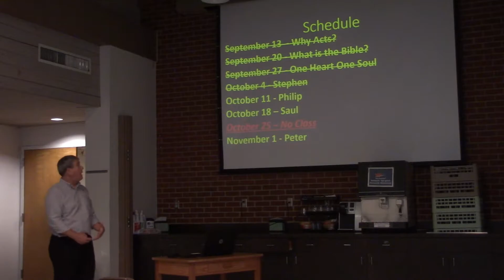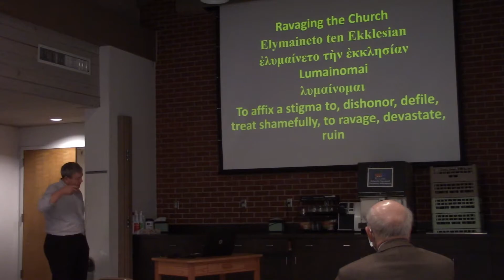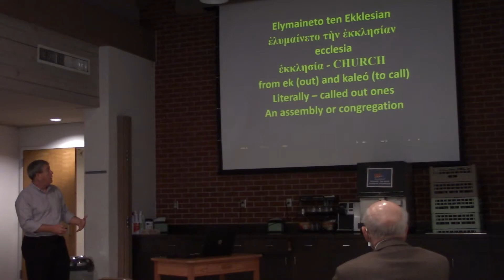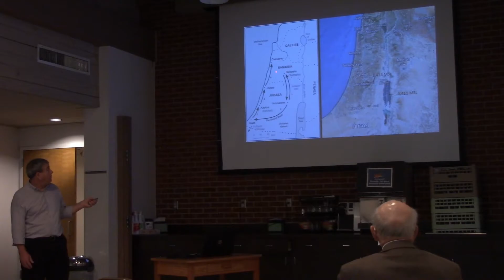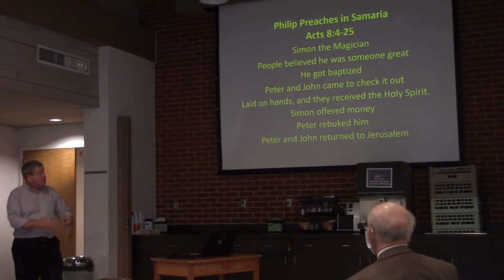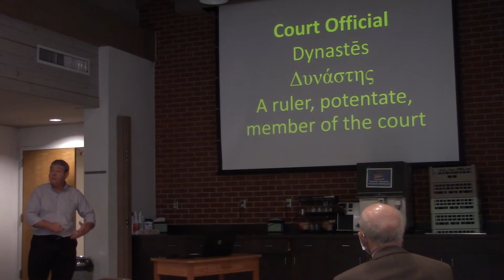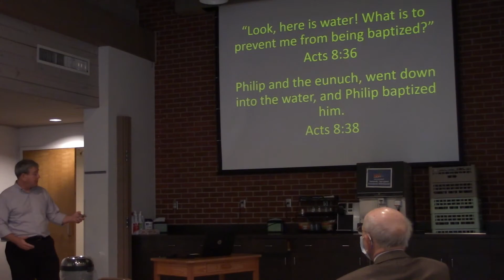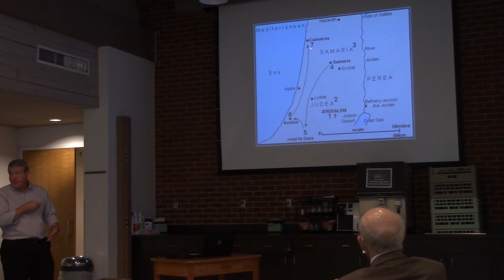October 11th, 2020 Acts Devotion